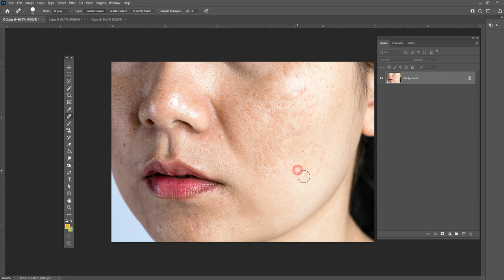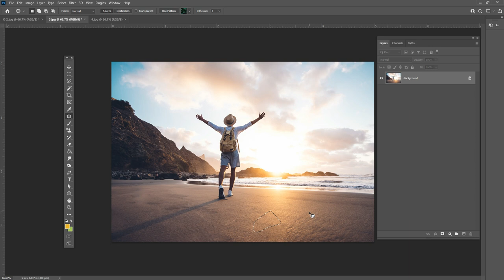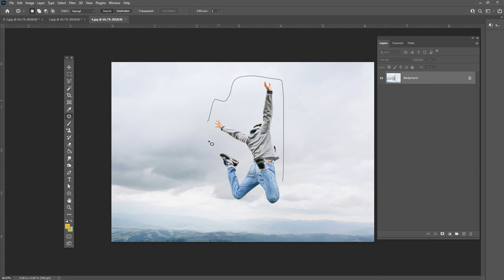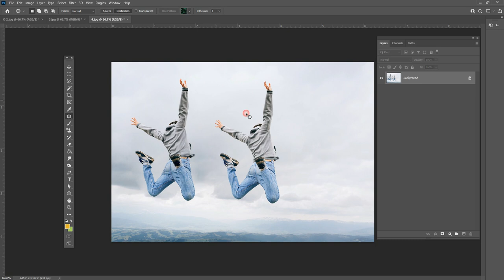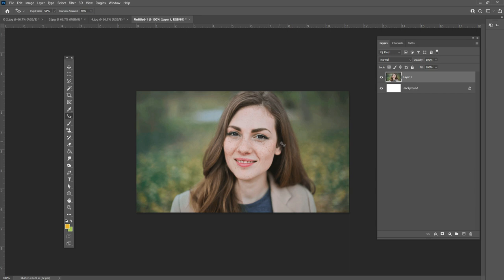Complete beginner to advanced training in Adobe Photoshop | Part - 10 | Urdu Hindi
Hello, Guys, you want to be a graphic designer??
You want to Learn Photoshop ?? I will show you  Latest Photoshop Tips and Tricks in Hindi/Urdu.

Coronavirus Poster Design Tutorial in Photoshop Urdu/ Hindi